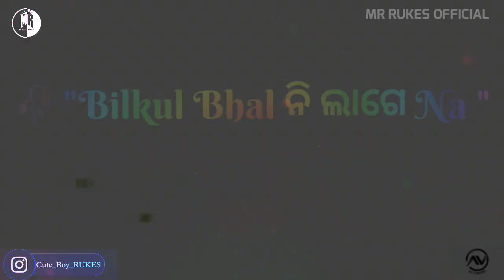🥀Mor Jaan Tate Pura Hak Achhe Mor Number Block kar💔New Sambalpuri Black Screen Shayari status video💔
💔🥀 Mor Jaan Tate Pura Hak Achhe Mor Number  block karbar😣💔 New Sambalpuri Black Screen sad Shayari status video💔 Black Screen Sambalpuri sad whatsapp status video // new Sambalpuri shayari status💔Fake love💔

🔊🎤 Voice_- Own My Real Content

Sambalpuri Sad Shayari 💔💔 Viral 🥀🥀video WhatsApp status 🥀

keywords search ⭐⭐

New sambalpuri shayari status
New sambalpuri shayari status 2022
Samalpuri love story shayari
Sambalpuri Sad  Shayari status
Sambalpuri Sad Shayari
Sambalpuri Sad  Shayari status video
Sambalpuri sad  shayari black screen status
Sambalpuri sad  shayari video
Sambalpuri Sad  shayari tik tok video
Sambalpuri Sad  shayari status attitude
Sambalpuri Sad  shayari status female version
Sambalpuri Sad  shayari status girls
Sambalpuri Sad  shayari black screen
New sambalpuri shayari video
New sambalpuri shayari status video
New sambalpuri shayari black screen status
New sambalpuri shayari video mr Keshav
New sambalpuri shayari 2022
Sambalpuri broken heart sayari
Sambalpuri broken heart tik tok video
Sambalpuri shayari
Sambalpuri shayari status
Sambalpuri shayari status video
Sambalpuri shayari status sad
Sambalpuri shayari status black screen
Sambalpuri shayari love
Sambalpuri shayari roshan Kumar Mishra
Sambalpuri shayari mr Keshav
Sad Sambalpuri shayari status
Sad sambalpuri shayari
Sad sambalpuri shayari video
sambalpuri breakup status
sambalpuri breakup status black screensambalpuri breakup status song sambalpuri breakup status shayari sambalpuri breakup status new
sambalpuri love shayari,sambalpuri shayari videosambalpuri shayari status video
sambalpuri love shayari status
sambalpuri sad shayari
sambalpuri shayari status
sambalpuri romantic shayari
love shayari
new sambalpuri shayari
sambalpuri hits
new sambalpuri breakup status video odia sambalpuri breakup status vidnew
 odia sambalpuri breakup status umakant barik sambalpuri breakup status
 breakup sambalpuri song whatsapp status
sambalpuri breakup song
sambalpuri breakup status
sambalpuri breakup tik tok video, sambalpuri breakup song dj, sambalpuri breakup shayari
sambalpuri breakup gita
sambalpuri breakup shayari status sambalpuri breakup
new sambalpuri shayari
sambalpuri funny shayari
sambalpuri sad shayari
sambalpuri shayari video
sambalpuri dhoka shayari
sambalpuri
sambalpuri song
jay sambalpuri jay koshal
roshan kumar mishra new shayari
sambalpuri shayari
new shayari sambalpuri
nua sambalpuri shayari
sad shayari sambalpuri
all sambalpuri shayari
sad sambalpuri shayari
best sambalpuri shayari
love shayari sambalpuri sad sambalpuri shayari
sambalpuri shayari
sambalpuri sad love shayari
sambalpuri shayari video
sambalpuri broken heart shayari
sambalpuri shayari status
sambalpuri sad shayari
sambalpuri sad status
sambalpuri dhoka shayari
sambalpuri breakup shayari
sambalpuri status love
sambalpuri shayari new
sambalpuri sad love status
sambalpuri bewafa shayari
sambalpuri heart touching shayari
sad shayari sambalpuri

         Desclaimer 🚫

👉Mate Amar ଗାଁ ନେ କେହେ Support Ni Kara Guys 😭

😕 ତୁମ ହେଲେ Support Kara Please 🙏

                 🙏 ( ଜୟ ମାଆ ସମଲେଇ )🙏